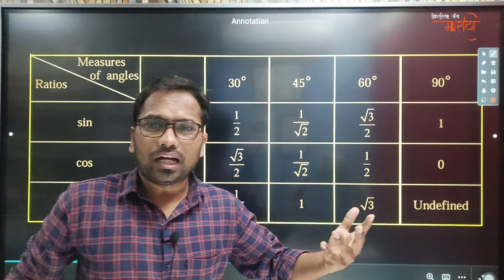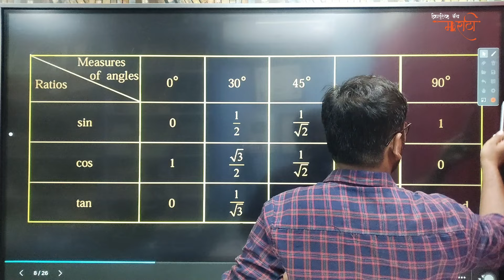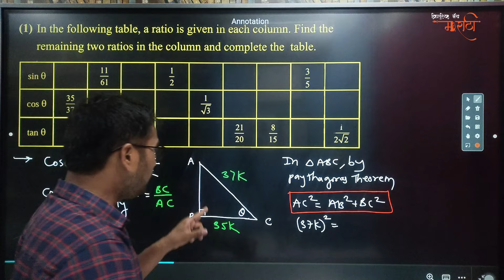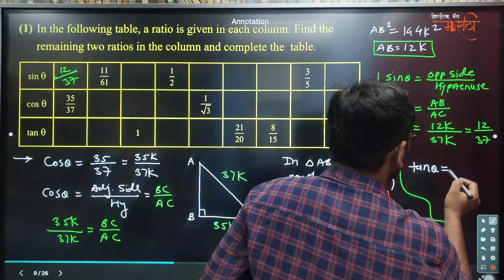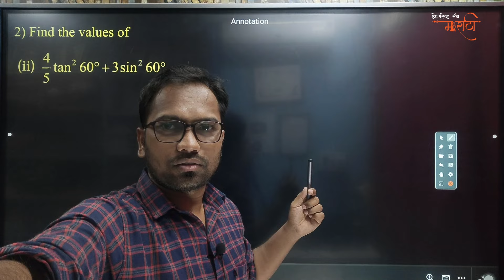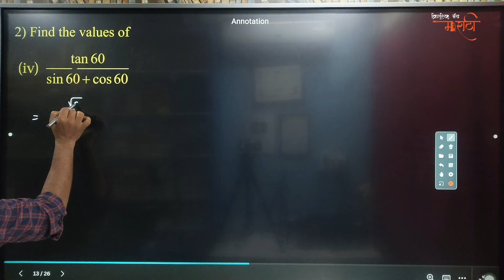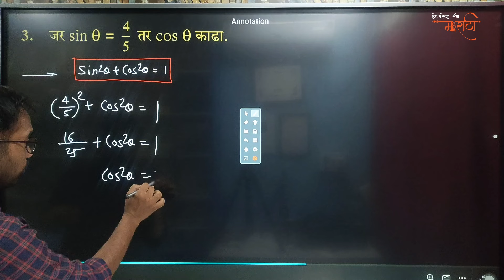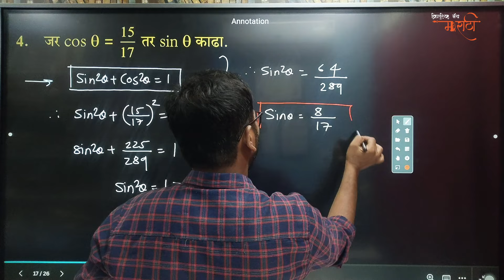9th math 2 | Maharashtra Board | Chapter 8 | Trigonometry Practice set 8.2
इयत्ता नववी गणित भाग 2 | प्रकरण 8 वे | त्रिकोणमिती | सरावसंच 8.1 | Trigonometry | Navavi Ganit

9th math 2 | Maharashtra Board | Chapter 8 | Trigonometry Practice set 8.1